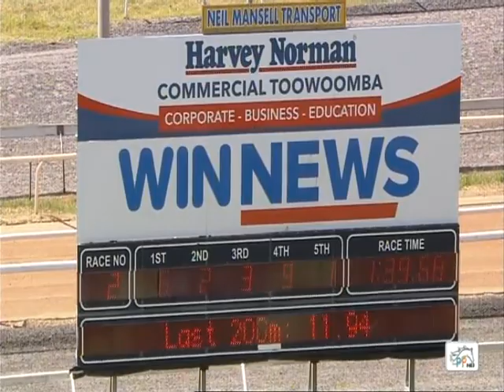Deep Sceiva Sat 25th Sept Toowoomba C6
Deep Sceiva wins her 5th race from only 14 outings developing a great record for her very appreciative group of owners. Fair to suggest more wins to come as well 🙏😍